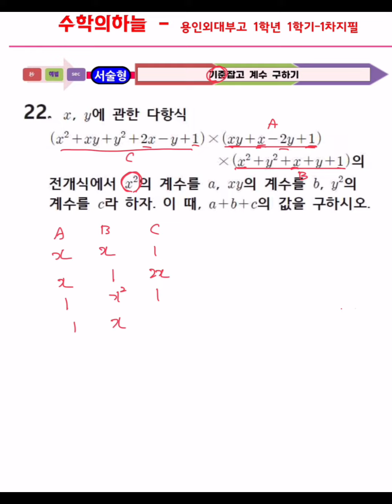용인한국외국어대학교부설고등학교 1학년 1학기 중간고사 22번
2022년 용인한국외국어대학교부설고등학교
1학년 1학기 중간고사 영상 업로드합니다.

안녕하세요
초,중,고,N수 밀착관리 수학전문학원
수학의 하늘 학원입니다.

"꼼꼼하게,깐깐하게"
아이들의 성적향상,
수학에 대한 자신감&흥미유발,
수학습관은 물론 학습습관까지
형성하도록 최선을 다하고 있습니다.

방문하시면 3 : 1 맞춤커리큘럼으로
한층 진화된 학원교육시스템과
소통&피드백에 도움되고자 만든
QR코드도 확인할 수 있으세요.

전화도 언제나 환영합니다~~😊
다만, 수업중일 경우가 있으니
"직통번호로 학생의 학교와 학년"을
문자로 작성해 주시면
빠르게 연락드리겠습니다~~😊

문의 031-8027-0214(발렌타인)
주소: 경기도 하남시 미사강변대로 34번길 82, 4층 골드프라자 수학의 하늘학원